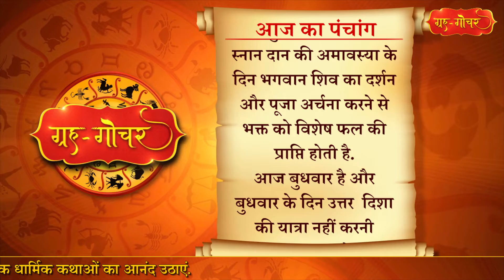Aaj Ka Panchang 29 June 2022 पंचांग l आज का पंचांग 29 जून 2022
काशी, भारत
दिनांक-29 जून
2022
दिन-बुधवार
आषाढ़ मास, कृष्णपक्ष
अमावस्या
(प्रातः 6 बजकर 54 मिनट)
नक्षत्र-आर्द्रा
( रात 9 बजकर 23 मिनट)
तदुपरि पुनर्वसु
आज स्नान-दान की अमावस्या है.शास्त्रों में  स्नान दान की अमावस्या का काफी महत्व बताया गया है.स्नान दान की अमावस्या के दिन अगर श्रद्धालु सपरिवार स्नान करता है तो उसे इसका काफी शुभ फल मिलता है. उसके पूर्वज भी प्रसन्न होते हैं. अमावस्या के दिन किया गया दान सूर्य ग्रहण काल में किए गए दान से कई गुना अधिक फलदायी होता है. स्कंद पुराण में लिखा है कि स्नान दान की अमावस्या के दिन भगवान शिव का दर्शन और पूजा अर्चना करने से भक्त को विशेष फल की प्राप्ति होती है.
आज बुधवार है और बुधवार के दिन उत्तर  दिशा की यात्रा नहीं करनी चाहिए. बुधवार को  घर से निकलने से पहले धनिया खाना  चाहिए.

Aaj Ka Panchang 29 June 2022 , 29 जून